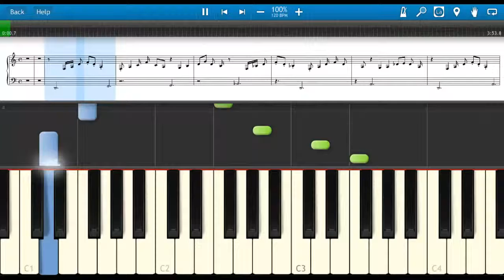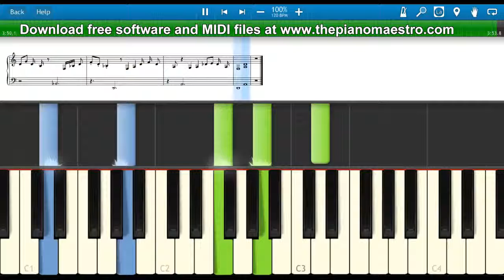House Of The Rising Sun - The Animals -- piano lesson with Synthesia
Learn to play House Of The Rising Sun  by The Animals faster than ever before